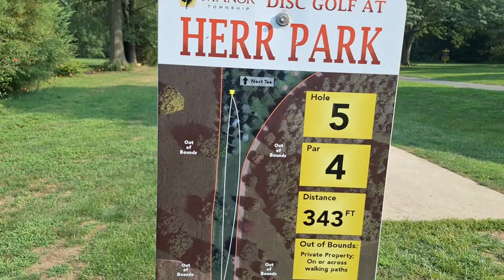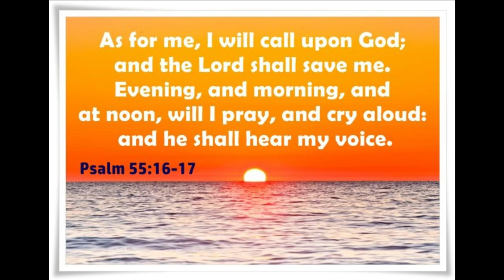One Last Time... | Disc Golf Bag Swap with a TWIST! @Herr Park F9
Teamed up with three of our college guys t get one last match in before school starts!  This was a FUN one!